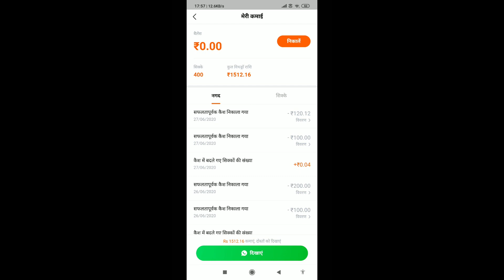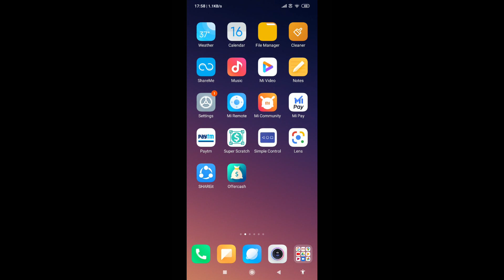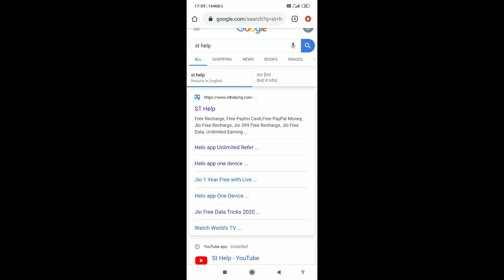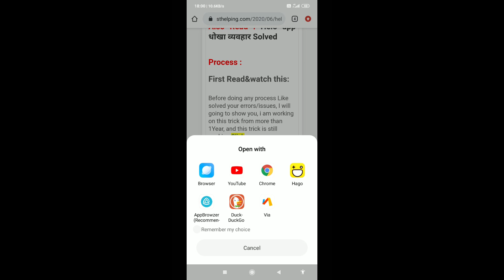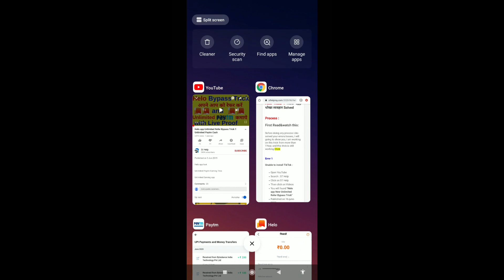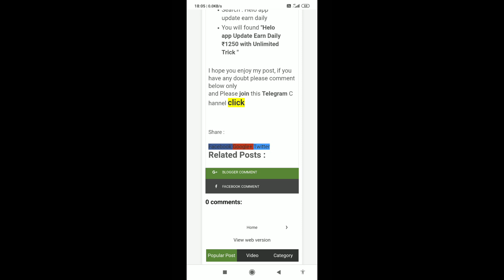Helo app Solved all Problems with Unlimited Refer Bypass